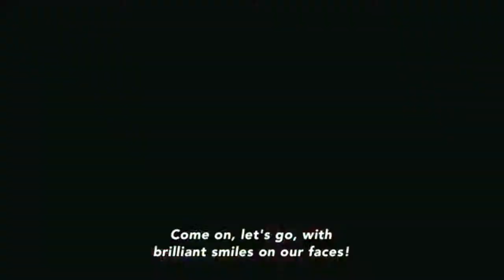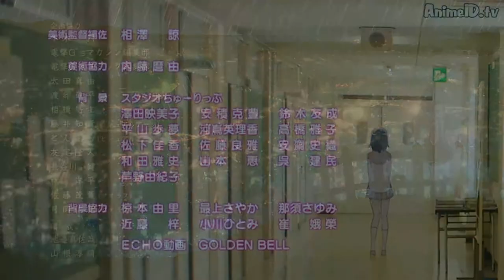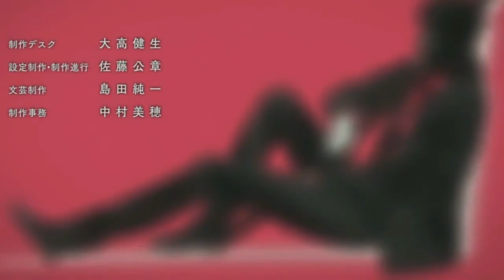OMG!FairyTail Chapter 463 Natsu And Zeref Face To Face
PS4:SpiderxAnime